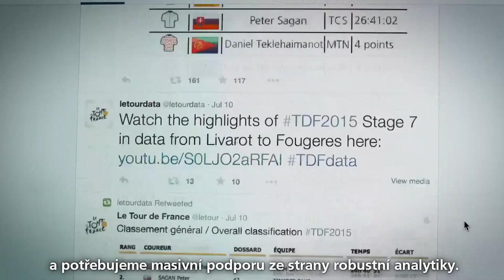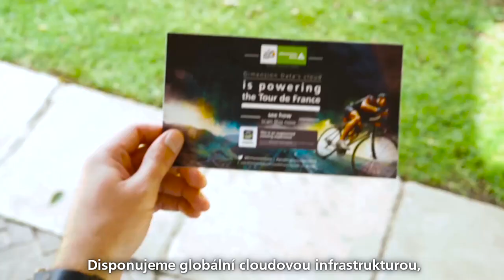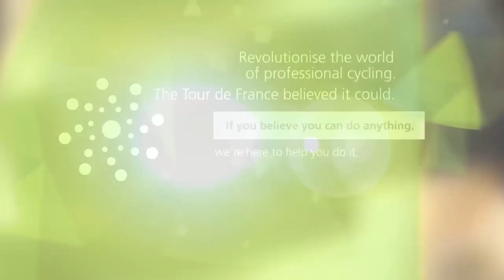Pohled do zákulisí Tour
Pohled do zákulisí, ve kterém se zpracovávají data o pohybu cyklistů v reálném čase.